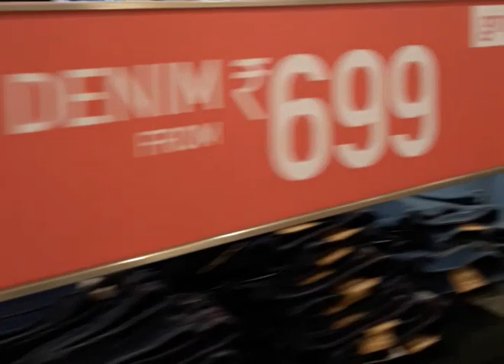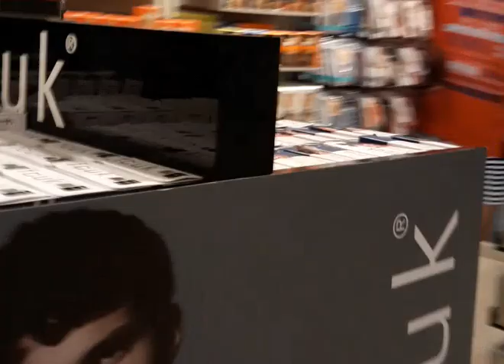LIFE STYLE FASHION STORE | MANTRI SQUARE MALL BANGALORE